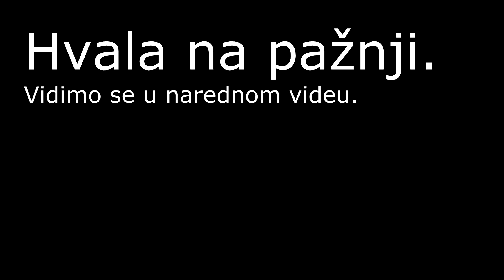Ozbiljna pitanja a šaljivi odgovori – zadirkivanje bračnog para Rubena i Ksenije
Dragi naši,
Evo nas opet sa novim, jos neviđenim videom na našem kanalu. Ksenija je uspela da snimi video sa svojim mužem, spontano, ali pričali su na srbskom što nije uobičajeno za njih. Sva pitanja i odgovori su smišljani na licu mesta a sve je ispalo tako prirodno, da smo odlučili da podelimo sa vama, na kakav način mogu da se šale dvoje, koji su već godinu i nešto u braku. Sve uzimajte sa rezervom, jer nije to nikakvo ruganje, neko njih humor i zadirkivanje.
Uživajte. Radovaće nas ako su uspeli da vas nasmeju. Vaše KLK.